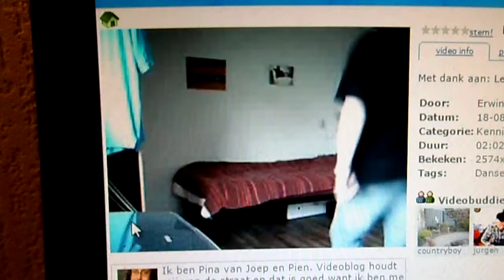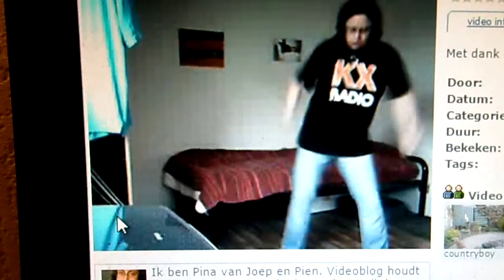Dansen op Ida Corr Pien dancing.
Lekker even dansen!

Erwina alias Pina Jones; All round Entertainer (SuperAmatrice)!:

Dat is pas
ècht